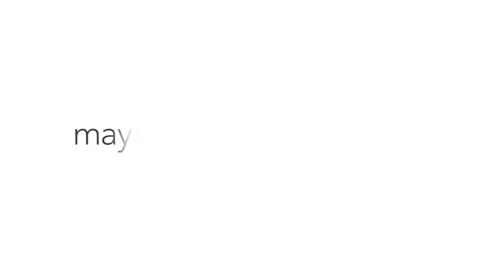Dolphin Cosmos 20 promo (Dutch)